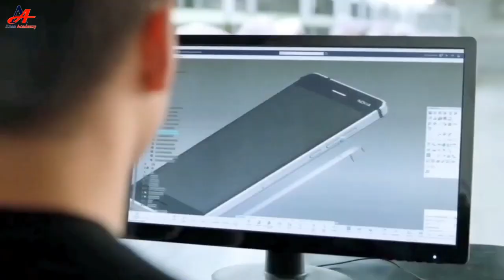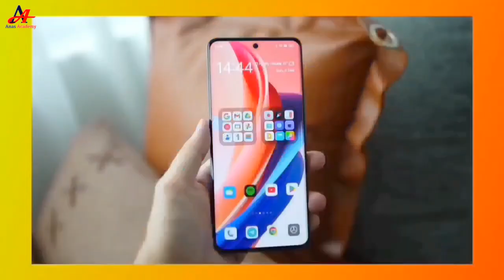Nokia X400 - 8000mAh Battery, 250 Vamera, 5G, Ultra HD,12GB Ram, 512GB,Hand's On,Specification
Nokia X400 Ultra 5G 2023 Release Date, Price, Full Specifications & Review! Nokia X400 Ultra 5G is one of the most popular smartphones for people. This is a 5G Support Smartphone which is going to released soon. So, We are providing Full specifications, Reviews, and other features of this Smartphone. This Smartphone will release early in several countries. So, you’re welcome to get the Phone details.

The Nokia X400 Ultra 5G 2023 is going to be published very soon. Here we have added the latest leaked specs of the phone. All the information given here below about the Nokia X400 Ultra 5G may be changed. Because Nokia is building this phone. The Nokia X400 Ultra 5G is one of the latest smartphones 2023. It has so many awesome features. It has big storage and a big RAM in it. Also, this mobile has a great camera and a battery backup.

Nokia X400 Ultra 5G 2023 Smartphone will release with 208MP + 50MP + 48MP + 12 MP Quad Camera, 64 MP Front, 12/16GB RAM, 7800mAh battery and many more. So, It is important to know it’s Release Date, Price, Full Specification, Key Feature & Review. We’re now providing these on here. So, don’t late and know about this Smartphone completely.